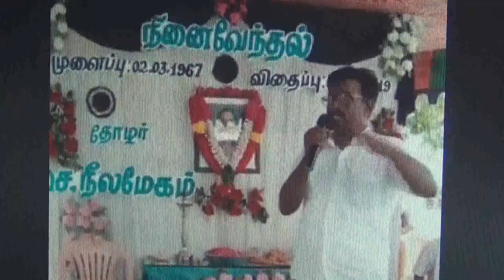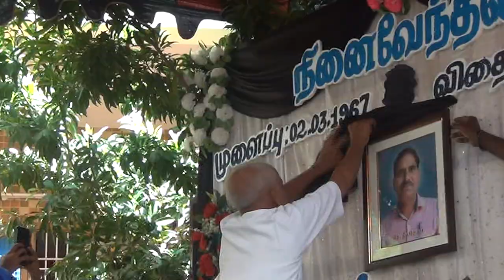மக்கள் கல்வி சிந்தனையை பரப்பிய பள்ளி ஆசிரியர் பயிற்றுனர் (BRTE) நீலமேகம் நினைவேந்தல்